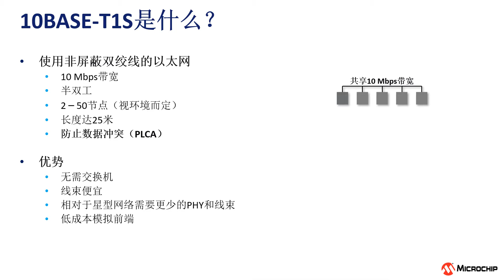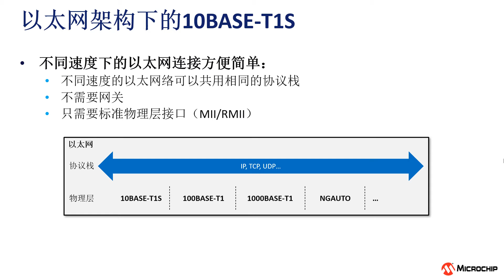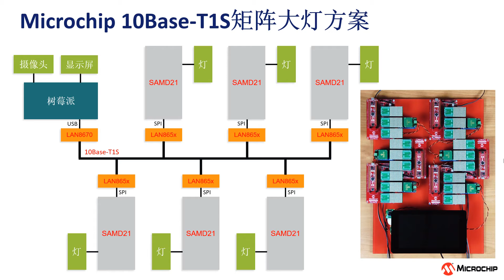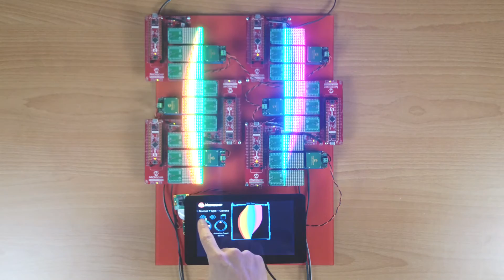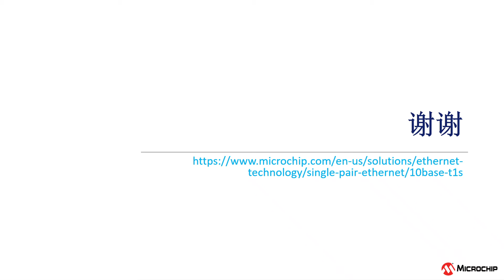10BASE-T1S介绍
本视频将介绍10BASE-T1S基本原理与应用，以及Microchip 10BASE-T1S矩阵大灯方案。